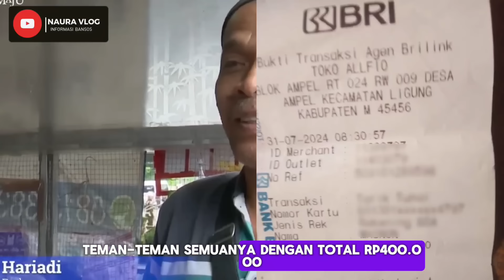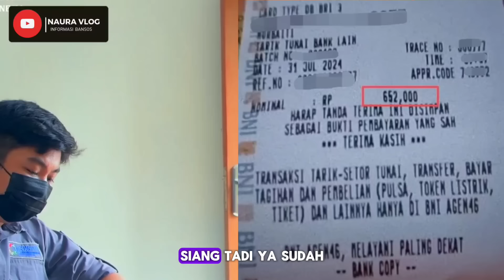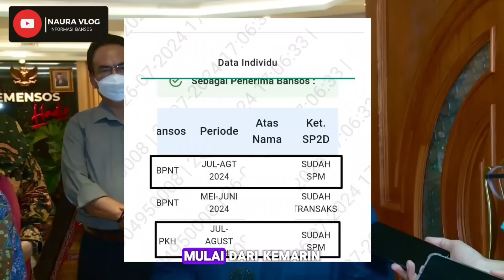YES ‼️SALDO 400RB CAIR MERATA DI BANK BNI MANDIRI BRI BSI | APAKAH TERMASUK BPNT JUGA CAIR 400RB❓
pkhjuliagustus2024 pkhhariini infopkh nauravlog nauravloghariini infonauravlog ceksaldopkhhariini pkhcair pkhtahap4 bpntcair bpntmeijuni bpnthariini kapanpkhtahap4cair bpnttahap4 bpntmeijuni Ceksaldopkhhariini pkhtahap12024 pkh hariini#pkhtahap1kapancair?